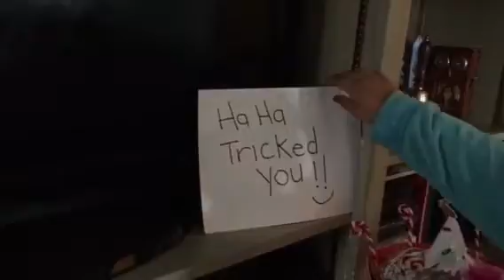Elf on the shelf day 3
Elfs cut up ?